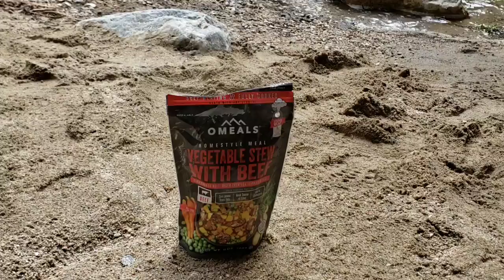Fish Creek Hike with Joseph Russell Outdoors!!